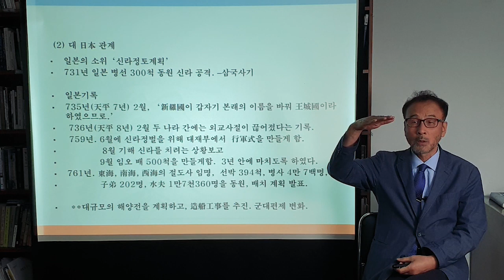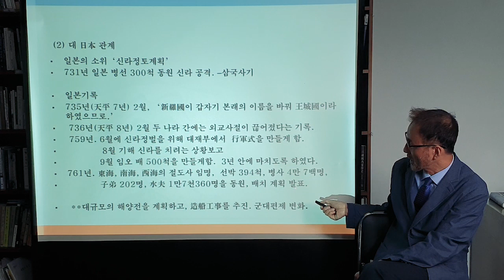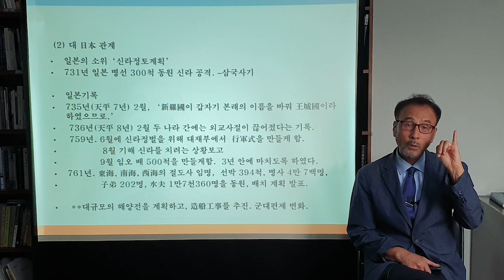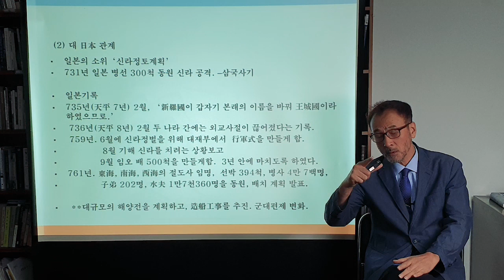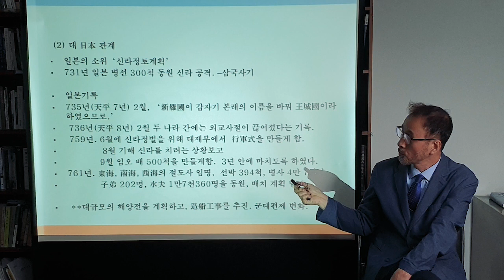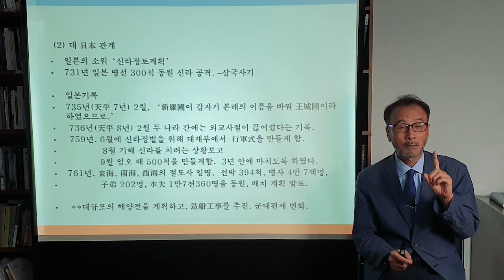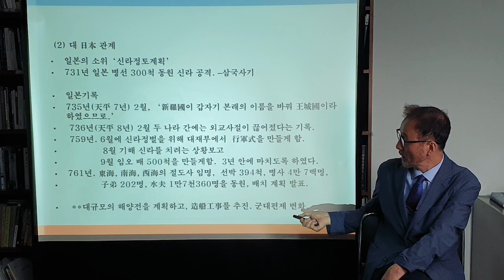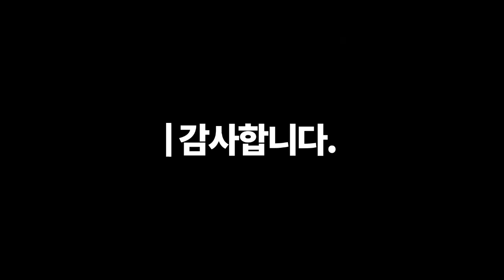백제 유민들과 일본국은 신라공격을 대규모로 준비했다.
고구려 백제가 멸망하고 신라가 삼국을 불완전하게 통일한 이후에 일본열도로 대거 건너간 사람들과 함께 왜국은 국호를 일본으로 바꾸고 새나라로 시작하였다. 초기에는 신라의 공격을 방어할 목적으로 대마도부터 나라 일대에 이르기까지 백제유민들이 중심이 되어 성들을 쌓았다. 그리고 신라를 공격하려는 의지를 가졌다. 문무왕이 수중릉을 만든 것도 이러한 위기상황과 결의를 반영한다.  이후 매우 적대적인 관계가 오랫동안 지속되었다. 그런데 752년 나라 대불사의 완공을 계기로 일시적으로 우호관계를 맺고, 사신단과 상인단들이 일본에 왔다. 그런데 다시 일본은 신라를 공격한다는 선언을 하면서 대대적으로 전쟁 준비를 한다. 대규모의 함선을 건조하고, 병사를 준비하도록 전국(그 시대는 관서 이남지역) 에 지시를 한다. 신라 또한 대대적인 해양 방어성들을 쌓고 ,대비한다. 그러나 이미 두 나라는 내부정비와 국가발전에 힘을 쓰고, 새롭게 만들어진 국제질서 속에서 공존의 정책을 취한다. 이후 일본은 신라를 통해서 국제질서와 아리비아까지 이어지는 무역망에 편입되고, 특히 장보고로 대표되는 신라상인과 선단의 도움을 받아 당나라와 교류한다.